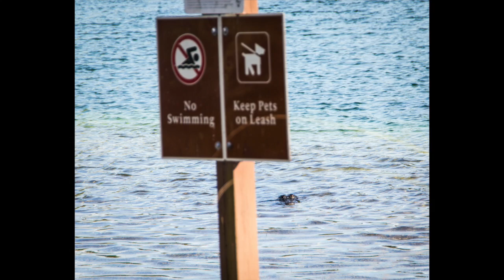A Day in the Life Corona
This is a tune written by Gina Leishman.  She wrote it for my middle school orchestra.  I really like this piece.  I play all the instruments.  The pictures are from a 2014 trip to the Everglades.